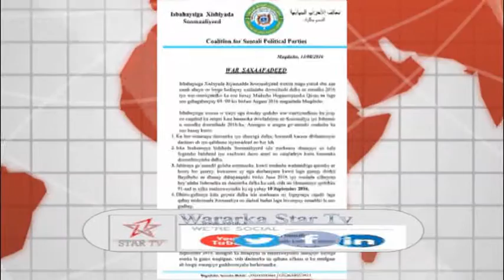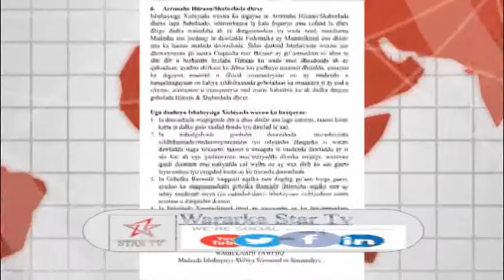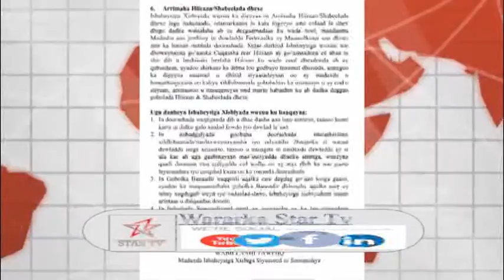DAAWO Isbahaysiga Xisbiyada Siyaasadda ee dalka oo ka muujiyay Walaac Go'aanadii Madasha